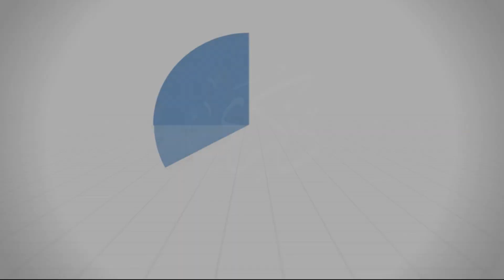أخاف على قلبي الزَّيغ وعلى نفسي التفلُّت ما الذي يُثَبتني؟ - د.محمد خير الشعال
المسألة:
أخاف على قلبي الزيغ بعد الهدى، وعلى نفسي التفلت بعد الانضباط، أرى البلاء يضرب أطنابه والفقر يغرز نابه، تمور الفتن حولي وتعصف الشهوات بي، ولئن وجدت على الثبات معيناً فإنني أجد على التفلت أعواناً، بالأمس كان لي صاحب محافظاً على واجباته الدينية والخُلُقية كلِّها ولكنه اليوم في شِق آخر ترك فيه أمر الله واتبع ما يملي عليه هواه، ولما نزلت بقريبي القِلةُ والحاجة نسي ما كان يدعو إليه من قبل وأصبح من القانطين، بينما يثبت على الخير في ظل هذا البلاء آخرون من أصحابي، ويزداد إيماناً آخرون من معارفي، فكيف للمرء الثباتُ في الأمر والعزيمةُ على الرشد، أرشدوني.

سلسلة دليل إرشادي (يثبت الله الذين آمنوا)